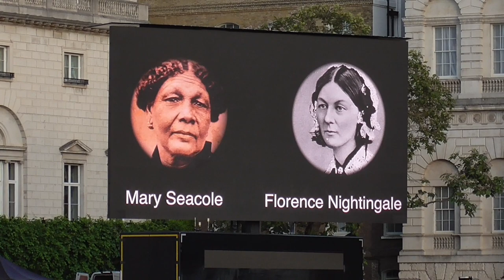"ORB AND SCEPTRE" Household Division Beating Retreat [05/07/23]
"ORB & SCEPTRE" Household Division Beating Retreat - A Musical Spectacular! 🎶

Welcome to my video of the 2023 Household Division Beating of the Retreat on Horse Guards Parade [05/07/23].

In this video, I have compiled all my best bits & highlights of the performance on the Wednesday of the show.

This was My first Household Division Beating Retreat and was a brilliant experience. With a Wide range of tunes from Military Marches to Hit Theatre Productions it had everything to make it a "Spectacular" show.

Military & Cadet Force Bands in Attendance:
- The Band of the Royal Yeomanry (Inns of court & City Yeomanry)
- The Band of the Household Cavalry
- Blue Red Blue, Household Division Contemporary Band
- The Band of the Welsh Guards
- The Band of the Scot's Guards
- The Band of the Coldstream Guards
- The Band of the Grenadier Guards
- The Band of the Irish Guards
- The state Trumpets of the Household Cavalry
- The Kings Troop Royal Horse Artillery
- Pipes & Drums of No12 Company Irish Guards
- The London Scottish Pipes and Drums
- National Cadet Force Pipes and Drums

Time Stamps:

PRE-SHOW ENTERTAINMENT:
0:00 - Introduction
0:20 - "Iris" - Blue, Red, Blue Household Division Contemporary Band
1:56 - Arrival of the Duchess of Edinburgh, Greeted by Major General Sir Christopher Ghika
2:52 - National Cadet Force Pipes and Drums March on for Performance
5:01 - Sky Boat Song, Balmoral, Black Bear
6:05 - The Kings Troop Royal Horse Artillery Arrive to Position Guns

THE ORB & SCEPTRE:
6:41 - The Band's of the Household Division March on to the Kings Guard
9:14 - Fortune Favours the Brave
11:17 - Crown of State - Accompanied by the Kings Troop Royal Horse Artillery
14:05 - Tribute to Sir William Walton

PIPES & DRUMS - BEATING RETREAT:
16:05 - Arrival of Massed Pipes and Drums, Band of the Household Division March off
16:52 - The Battle of the Somme & Heights of Dargai
18:29 - Mairi's Wedding
20:06 - The barren rocks of Aden
20:33 - Massed Pipes and Drums March off

21:10 - The Kings Troop Royal Horse Artillery Ride on to March Militaria
22:39 - The Royal Artillery Slow March
23:50 - Bravura, Band of the Household Cavalry & Band of the Royal Yeomanry March off

HEALTH & WELFARE:
24:11 - Scarlet and Gold, Band of the Household Division March On
27:36 - Here's a Health Unto Her Majesty, Tribute to Florence Nightingale & Mary Secole
30:53 - Angels (Soloist, Colour Sergeant Liam Compson)

FINALE:
32:35 - Knights of the Realm (Ft Soloist, Corporal Adrian Calef & Colour Sergeant Simon Moore and Lance Corporal Rory Crummy)
40:57 - Edinburgh Castle, rest of the Band March On
42:52 - The Day Thou Gavest

MARCH OFF:
44:17 - Senior Drum Major Gareth Chambers MVO requests permission to March the Bands off
44:39 - Scotland the Brave & Black Bear, Band of the Royal Yeomanry, Household Cavalry and Massed Pipes and Drums March off
46:00 - When the Guards are on Parade, The Band of the Household Division March off

I hope you enjoyed the video as much as I did Recording it.